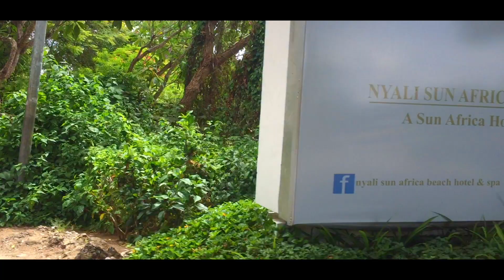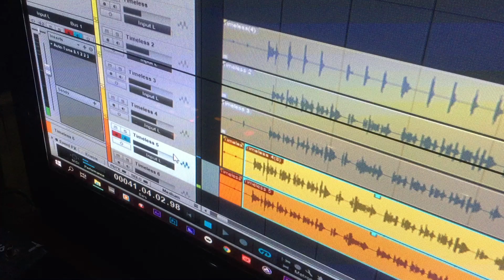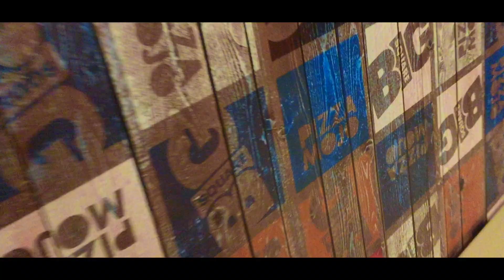DJ Gee Gee Vlog 3 - Technical Unversity of Mombasa/ FMP Studio Visit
On this episode we head to the Coast to represent for Bambika at The Technical University of Mombasa - TUM. The Coast always has a vibe, its always fun being there.

We got to do the show, then visited FMP, an amazing gospel artists based in the Coast, Recorded some stuff there then we had some Big Square meals. Enjoy.

EQUIPMENT USED

TO GET MY MIXES FOR FREE CLICK ON THESE LINKS

BOOKINGS